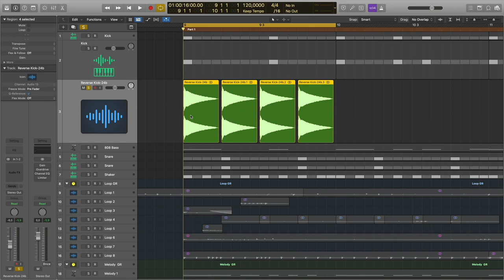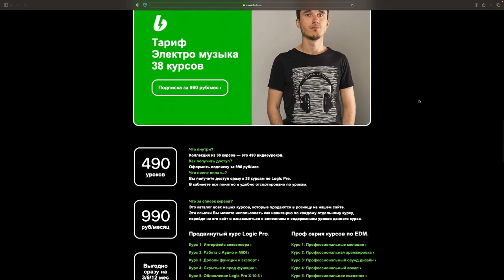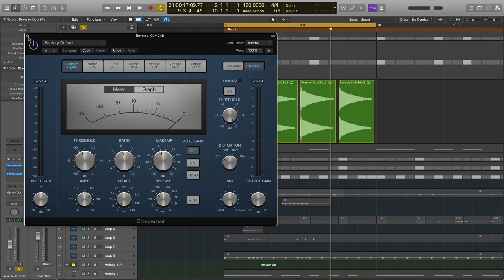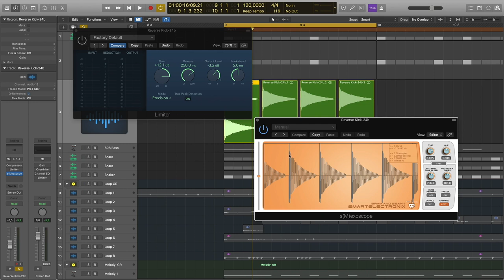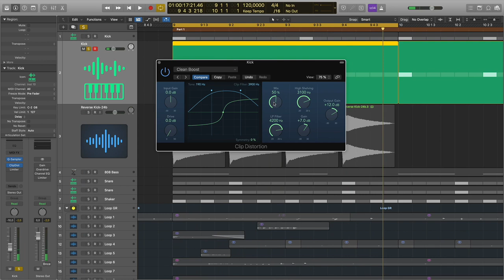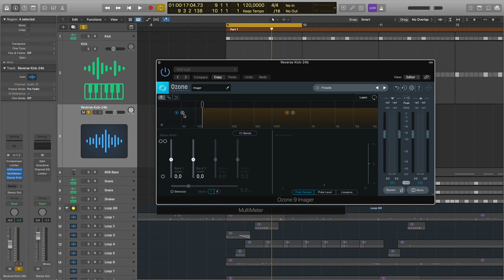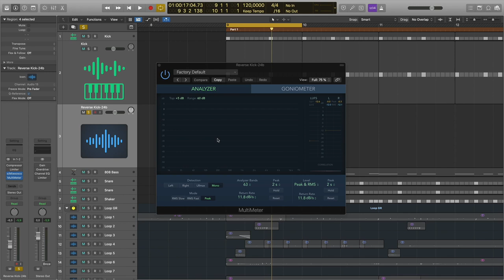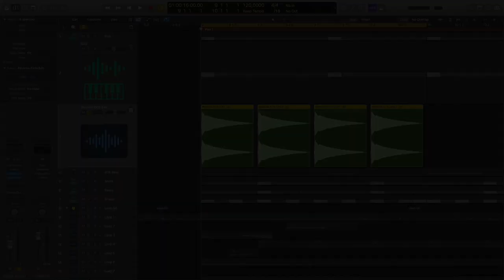Как обработать бочку Kick в электронной музыке в Logic Pro [Logic Pro Help]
Как обработать бочку Kick в электронной музыке в Logic Pro.